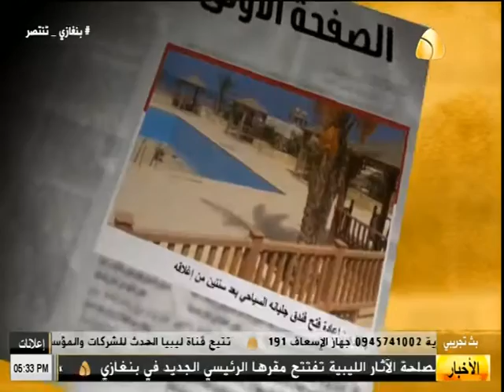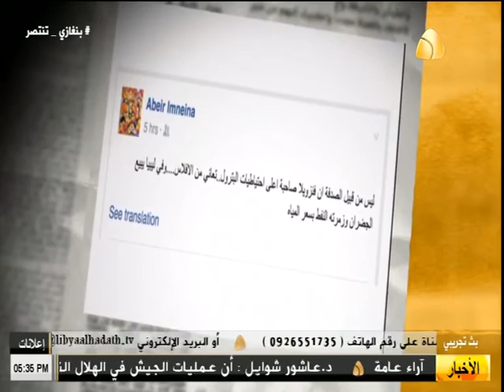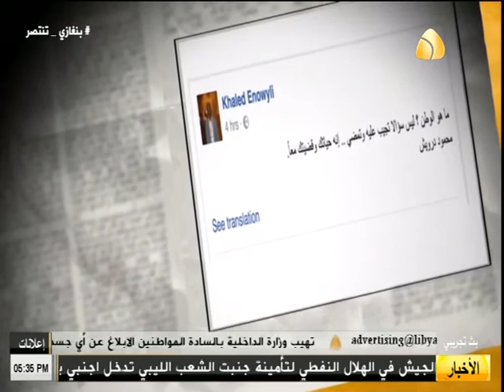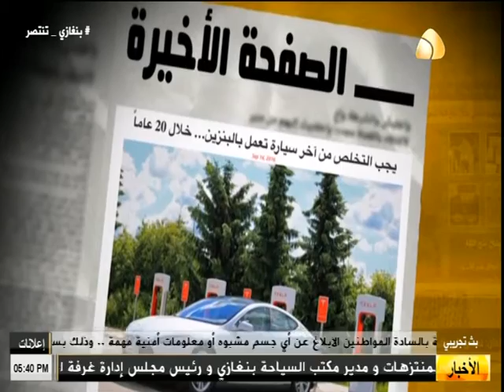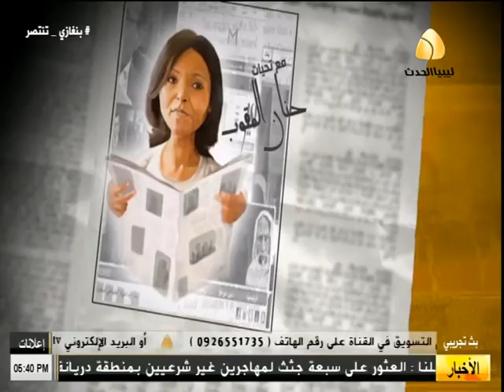برنامج الصحيفة :- (22/9/2016 )